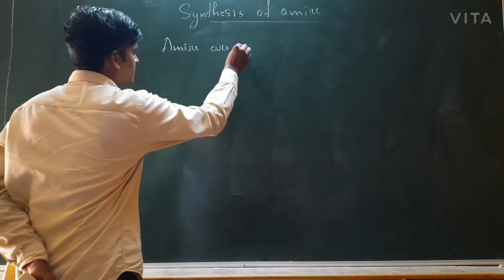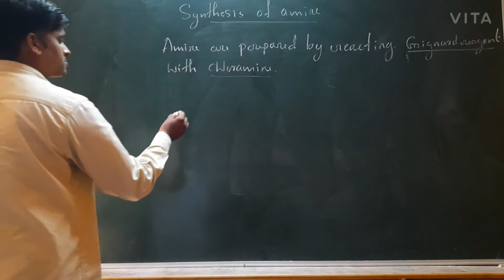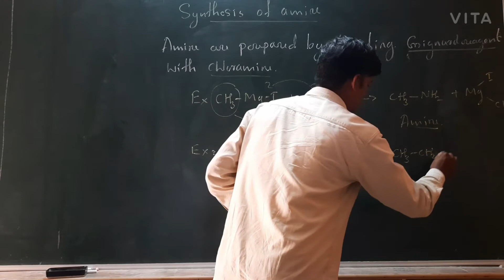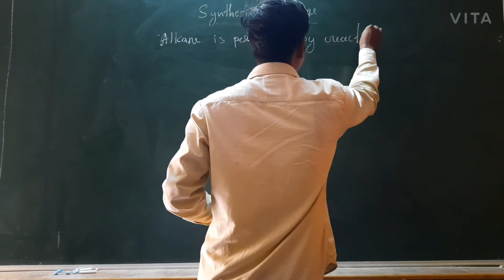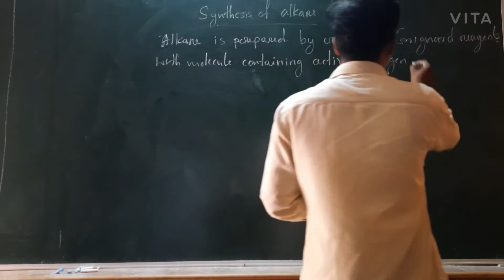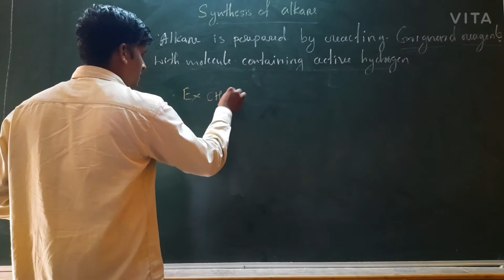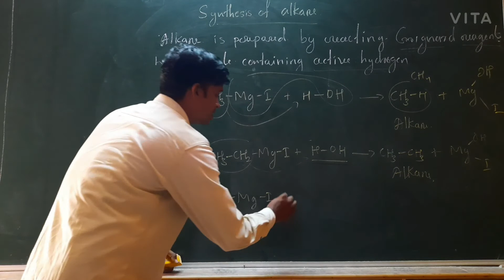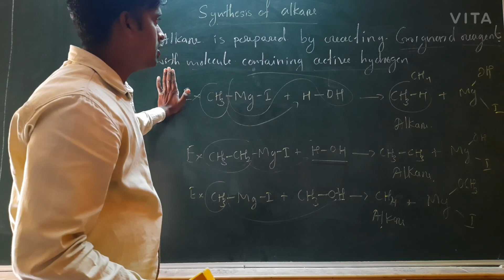synthetic applications of grignard reagent (Bsc3rd sem)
synthetic applications of grignard reagent. preparation of amine.alkane